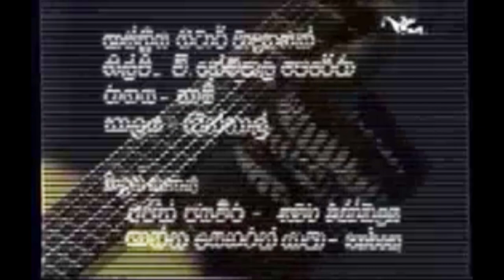V Hemapala Perera (tony M- Music Production)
Sri Lanka Based Music Quality Production Studio. We Create All Kind of Music Titles, Covers and Remake.
V Hemapala Perera